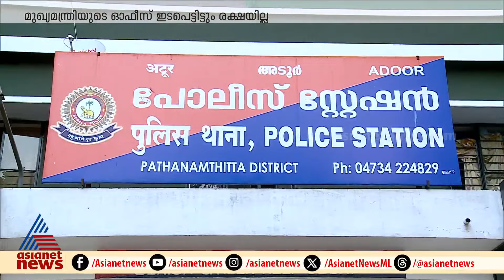പള്ളിത്തർക്കത്തെ തുടർന്നുള്ള സൈബർ ആക്രമണം; കേസെടുത്തിട്ടും നടപടിയില്ല | Pathanamthitta | Teacher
പള്ളിത്തർക്കത്തെ തുടർന്നുള്ള സൈബർ ആക്രമണം; കേസെടുത്തിട്ടും നടപടിയില്ലെന്ന് പരാതിക്കാരിയായ അധ്യാപിക